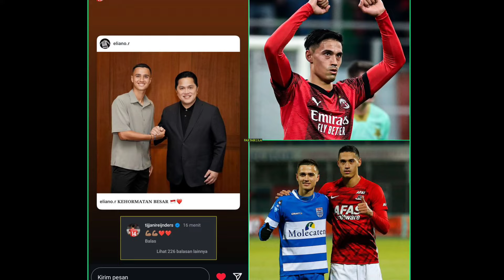Kakak Pemain Timnas Indonesia Trending Topik, Ada Apa?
naturalisasi